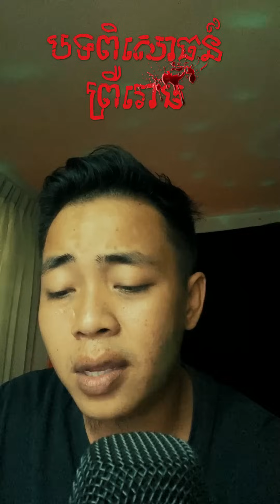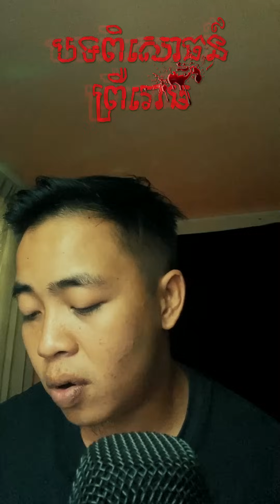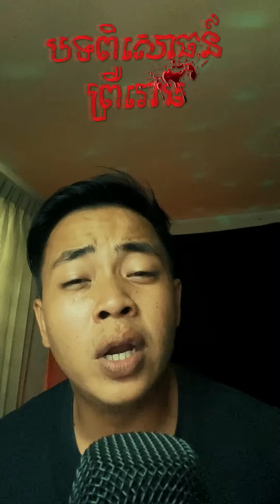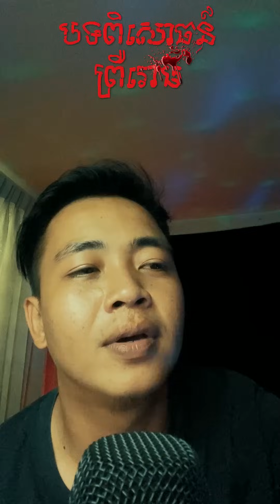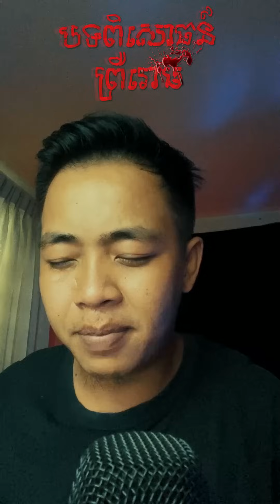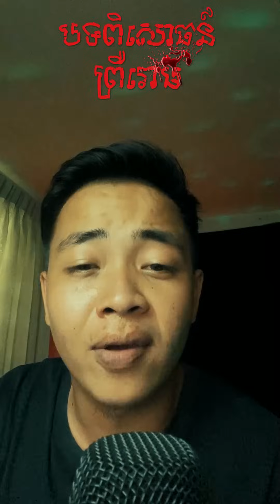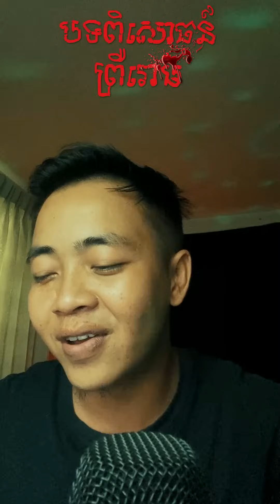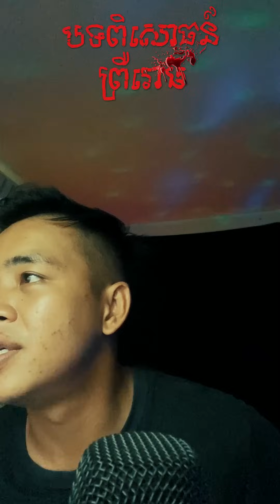បទពិសោធន៍ព្រឺរោម | EP៦១ វគ្គ ដួងវិញ្ញាណសង្សារចាស់! | Ghost Story [ រឿងពិត ]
សូមស្វាគមន៍ប្រិយមិត្តទាំងអស់គ្នាមកកាន់ បទពិសោធន៍ព្រឺរោម EP៦១ វគ្គ ដួងវិញ្ញាណសង្សារចាស់! នេះជាបទពិសោធន៍របស់ប្រិយមិត្តខ្ញុំ ដែលវាបានកើតឡើងចំពោះគាត់ផ្ទាល់តែម្ដង កំឡុងពេលគាត់រស់នៅខេត្តបាត់ដំបង!! សូមCommentនៅខាងក្រោម បើសិនជាអ្នកទាំងអស់គ្នាធ្លាប់លឺ និងជួបប្រទះផ្ទាល់អ្វីៗដែលចម្លែក​នៅទីនោះ កុំភ្លេចចែករំលែកបន្ថែមផងណា ខ្ញុំនឹងព្យាយាមនិយាយរឿងខ្មោចអោយបានច្រើនៗ!!! បើមានរឿងខ្មោចចង់ចែករំលែក អាចinboxមកបាន!😜😜
I'm also available on:
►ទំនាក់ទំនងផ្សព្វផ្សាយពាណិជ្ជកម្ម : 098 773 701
►ឧបត្ថម្ភកាហ្វេបានតាមរយៈ ABA : 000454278 CHORN RATANAK